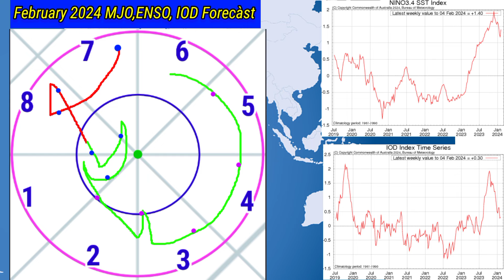8 से 27 फरवरी 2024 तक/20 Day RainFall Precipitation Map/मध्य भारत में जल्द कई राज्यों में वर्षा ।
20 Day RainFall Precipitation Forecàst Map All India.
All_India_Weather Forecast
10 Day Weather Map India
15 Day RainFall map
20 Day RainFall Forecàst
25 Day Weather System Map
Skymet Weather
Mausam Station
Mausam Tak
Kolkata RainFall
IMD Bhopal
IMD Jaypur
Bangalore weather
2 Week Me Monsoon RainFall
14 Day Weather Forecast All India
5 Day RainFall map
ThandarStorm DustStorm
2024 के मानसून पर अल नीनो का असर नहीं होगा
20 दिन तक देशभर का मौसम पूर्वानुमान
10 दिन तक कैसा रहेगा मौसम